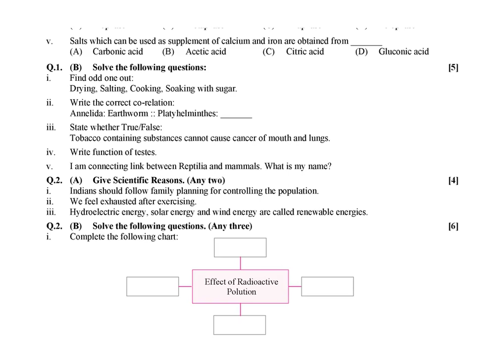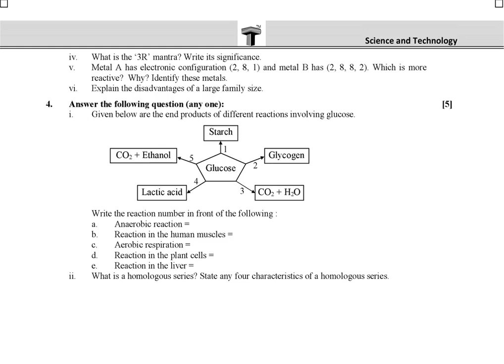science 2 Maharashtra SSC Question Paper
this video is made for practice